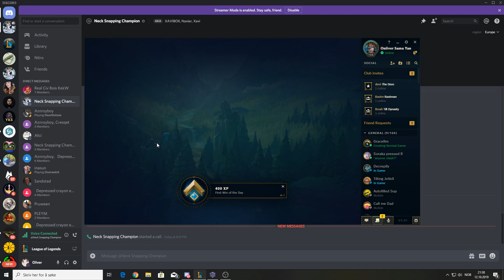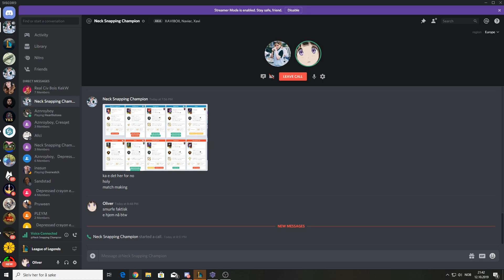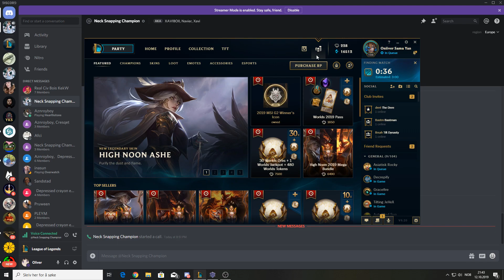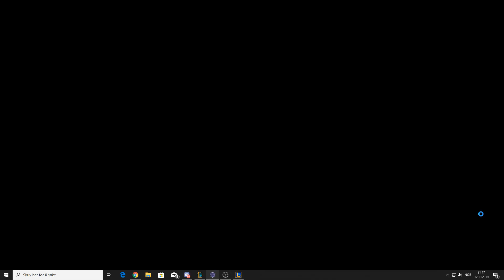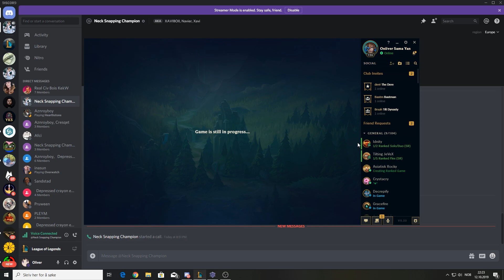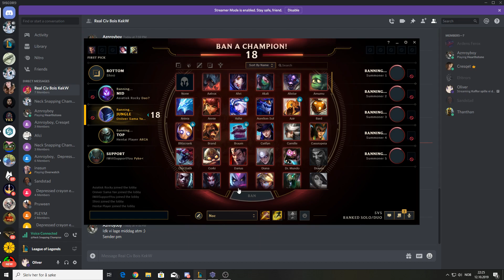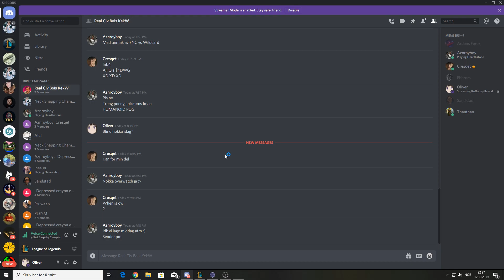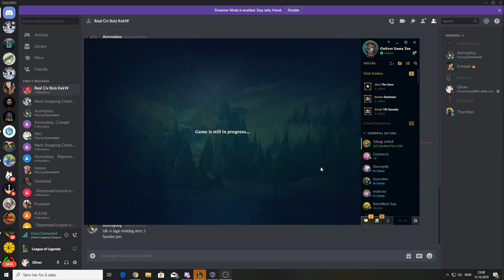Xavier e på en ny bruker? | League of legends